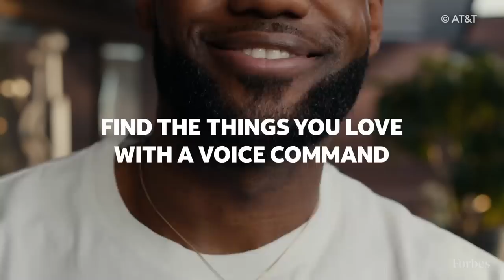LeBron James Is Officially A Billionaire | Forbes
LeBron James–18-time NBA all-star, 4-time NBA champion, 2-time Olympic gold medalist–has hit yet another milestone, this time doing something no other NBA player has ever done.

After another monster year of earnings–totaling $121.2 million last year–Forbes estimates that James has officially become a billionaire, while still playing hoops.

The 37-year-old superstar has a net worth of $1 billion, by Forbes’ count. James, who’s missing the playoffs for just the fourth time in 19 seasons, is the first active NBA player to make the billionaires list. (Michael Jordan, the only other basketball billionaire, didn’t hit ten figures until 2014, more than a decade after he retired, thanks to a well-timed investment in the Charlotte Hornets basketball team.)

"It’s my biggest milestone,” James told GQ in a prophetic 2014 interview. “Obviously. I want to maximize my business. And if I happen to get it, if I happen to be a billion-dollar athlete, ho. Hip hip hooray! Oh, my God, I’m gonna be excited."

James has done just that–maximized his business, to the tune of more than $1.2 billion in pretax earnings. He has commanded more than $385 million in salary from the Cleveland Cavaliers, Miami Heat and Los Angeles Lakers as the NBA’s highest-paid active player. Off the court, he has raked in upwards of $900 million in income from endorsements and other business ventures.